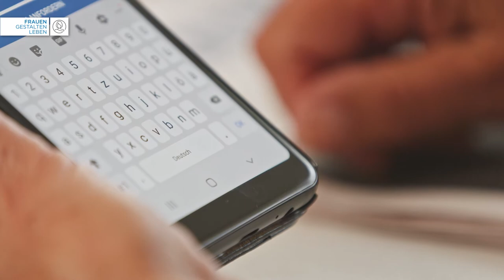Frauen gestalten Leben | Pensionistin und Finanzen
Alle Frauentypen und jede ihrer Lebensphasen benötigt eine andere und individuelle Betreuung und genau hier setzt die VKB-Bank an, denn: Banking geht auch anders!

Von der gut situierten Pensionistin, der fürsorglichen und familienbezogenen Frau bis hin zur unabhängigen Karrierefrau und Frauen, die all ihre Möglichkeiten aufgrund ihrer finanziellen Unabhängigkeit nutzen möchten - die VKB-Bank möchte mit dem neuen Schwerpunkt „Frauen gestalten Leben“ jeder Frau in Oberösterreich zur Seite stehen.

► DAGMAR | Die Pensionistin:
Vergleicht man Frauen der Generation 60plus von heute mit ihren Vorgängerinnen, so fällt eines deutlich auf: Eine 60-jährige Frau wirkt heute jünger und ist agiler als noch vor 20 Jahren. Auch ist die Lebenserwartung von Frauen inzwischen auf rund 84 Jahre gestiegen. Nach dem Berufsleben heißt es daher umso mehr, den neuen Lebensabschnitt zu genießen – sei es auf Reisen mit Freunden, daheim mit der Familie oder in neuen, anspruchsvollen Rollen. Um sich aber weiterhin so jung und unbeschwert zu fühlen, gilt es, einiges zu beachten. Schließlich bleibt eines gleich: der Wunsch nach Qualität und Sicherheit.

„Banking geht auch anders. Anders ist gut.“ ist das Leitmotiv der VKB-Bank, das auf dem Fundament von 147 Jahren Geschichte, Tradition und Werten gewachsen ist.

Aus gelebter Verantwortung für die heimische Wirtschaft, Gesellschaft und Umwelt bewirkt die oberösterreichische Regionalbank regionale Wertschöpfung und echte Nachhaltigkeit. Über ihr Netz mit 34 Filialen bietet die VKB-Bank als Universalbank für Privat- und Firmenkunden eine umfassende Palette an Bankdienstleistungen, die auf einem ganzheitlichen und unabhängigen Betreuungsansatz basieren.

Das neue Online Banking der VKB Bank - praktisch und kommod